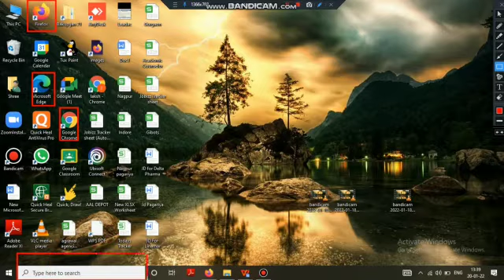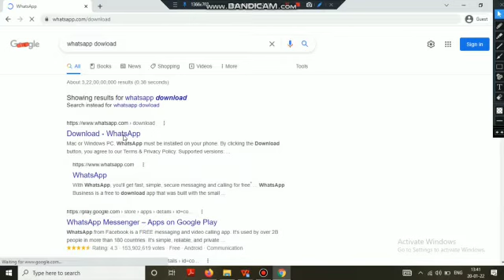How to install whatsapp in laptop or pc // Computer me whatsapp app kaise download kare.............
Hi guys in this video how to download or install whatsapp in laptop or pc ya computer me whatsapp kaise download kare.
1. laptop me whatsapp kaise download kare
2. pc me whatsapp kaise chalaye
3. computer me whatsapp kaise use kare
4. computer me whatsapp kaise use kare